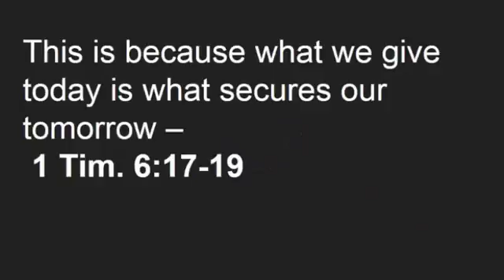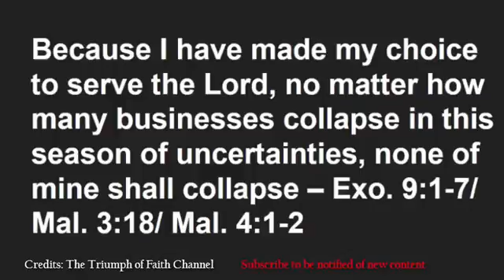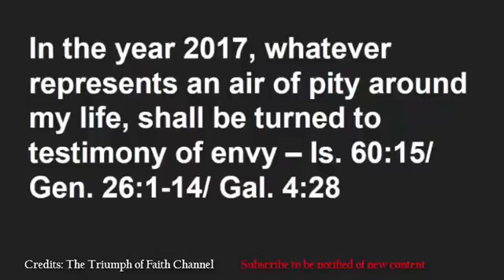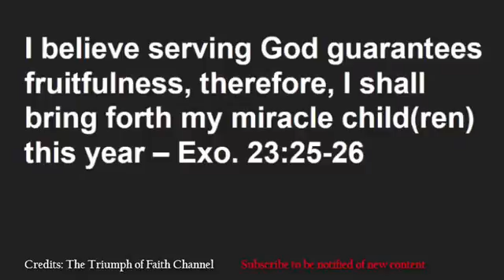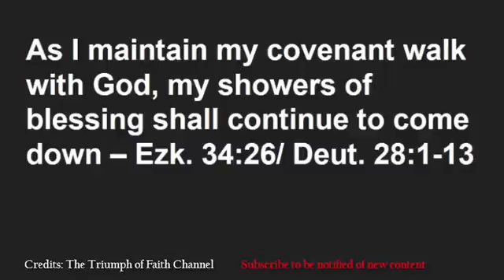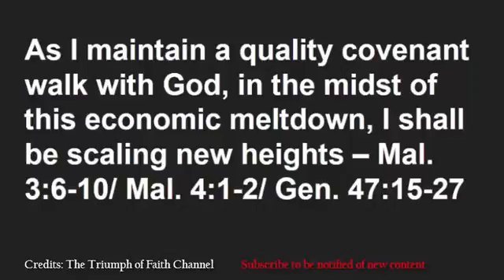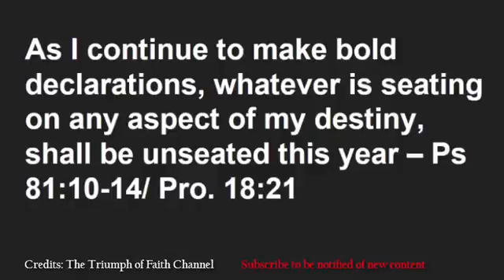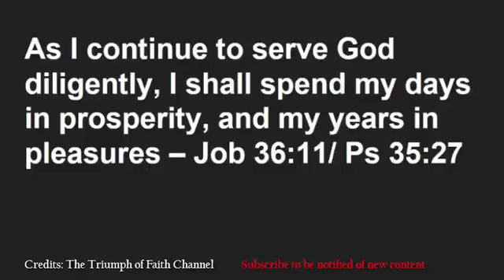2017 Winners Personalized Prophetic Declarations (No music in the background)